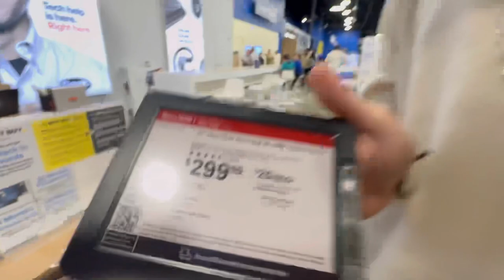Black Friday with Michael blue